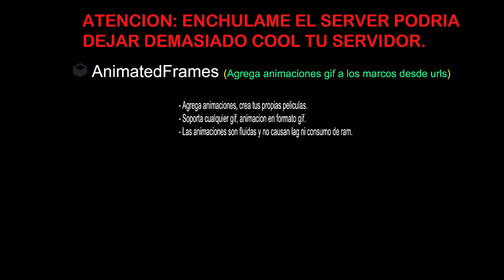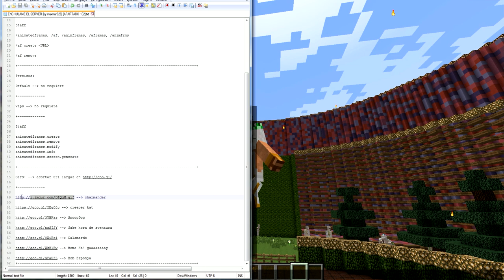Minecraft Plugin Tutorial: AnimatedFrames